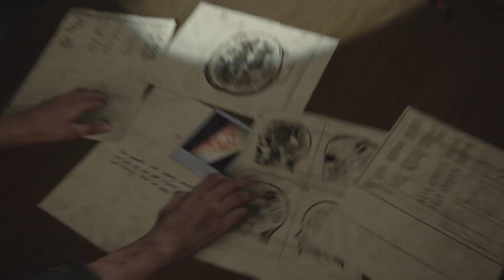The Last Of Us 2 Stealth Walkthrough Hard Part 18 Flashback 3 St Mary’s Hospital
The Last of Us 2 (Last of Us Part 2) Walkthrough Gameplay Part 1 includes the Intro, Review,
 Campaign Mission 1 of The Last of Us Part II Single Player Story Campaign for PS4 Pro and PS5
 (Playstation 5) later. Thanks, Playstation for giving me this review copy. This 2020 The Last of Us Part 2
 Story Campaign Walkthrough will be the Full Game including a Review, Prologue, All-Story Chapters,
 OST, Cut Scenes, Cinematics, Missions, Joel, Ellie, Abby, Artifacts, Trading Cards, Journal Entries,
 Workbenches, Safes, Chapters, Jackson, Seattle Day 1, Encounters and more until the Ending of the Single Player Story.

The Last of Us Part II is an action-adventure game developed by Naughty Dog and published by
Sony Interactive Entertainment for the PlayStation 4 Pro and Playstation 5. Set five years after the
events of The Last of Us, players enter the role of 19-year-old Ellie,
who comes into conflict with a mysterious cult in the post-apocalyptic United States.
The game contains survival horror elements and is played from the third-person perspective.
Players can use firearms, improvised weapons, and stealth to defend against hostile humans and
cannibalistic creatures infected by a mutated strain of the Cordyceps fungus.

The Last of Us Part 2 is played from the third-person perspective. Players can use firearms,
bows, improvised weapons, and stealth to defend against hostile humans and cannibalistic
creatures infected by a mutated strain of the Cordyceps fungus. The gameplay mechanics in Part II
have also expanded upon its predecessor, The Last of Us. In it, the player character can traverse
the environment more openly by reaching higher vantage points by jumping and climbing
while playing as the more nimble Ellie. Players can also crawl in a prone position to evade enemies.
Throughout the game, players will have a non-player character assisting them. Additionally,
large portions of the game are set in Seattle, Washington.

The game also sees the return of "Listen Mode" allowing players to locate enemies through a heightened
sense of hearing and spatial awareness, indicated as outlines visible through walls and objects. Additionally,
players can collect supplements to upgrade skills in a skill tree. The three main branches of the tree are Survival,
Crafting, and Stealth. Survival upgrades improve health, Listen Mode's range, and throw distance.
Crafting upgrades allow melee upgrades, an increase in Ellie's crafting speed, and the ability to craft smoke and stun bombs.
Stealth upgrades improve prone movement speed, faster stealth kills, and unlock pistol silencers.
Part II also introduces guard dogs that can track the player's scent.

The Last of Us Part II takes place five years after the first game's events and about 25 years after
the outbreak of the Cordyceps Brain Infection began. Ellie, who is now 19 years old, will return as the main
protagonist whom players will assume control of, as well as Joel in his mid-fifties.
The story will be split into four seasonal chapters, starting with Jackson County,
Wyoming, during the winter months. The pair, having settled down in Tommy's settlement,
live in relative peace within the thriving community. While there, Ellie has even managed to
form friendships with Dina and Jesse. However, the survivors face constant threats from the Infected and other hostile survivors.

Characters include:
Ellie – The playable protagonist of the game. Ellie was formerly a denizen of the Boston Quarantine Zone and is immune
to the Cordyceps Brain Infection. She returns from the original game and is now nineteen years old and sports a
tattoo over the bite scar on her right arm. She is fueled by hate and is on a personal quest for revenge against unknown people.
Joel – The deuteragonist of the game. Joel is a survivor of the CBI outbreak who returns from the original game,
alongside Ellie. He is now in his early to mid-fifties.
Nora - A high-ranking member of the Washington Liberation Front. Ellie pursues her through Seattle